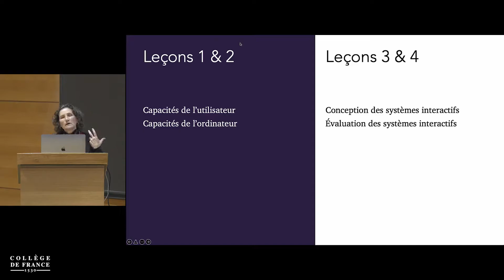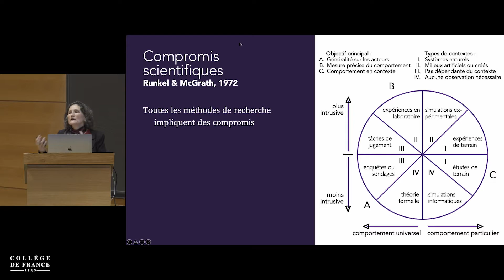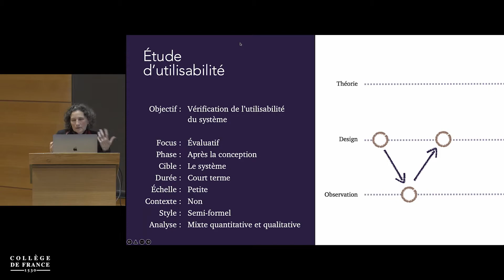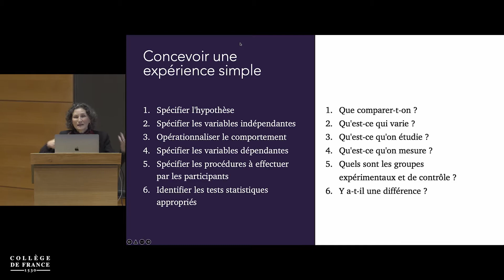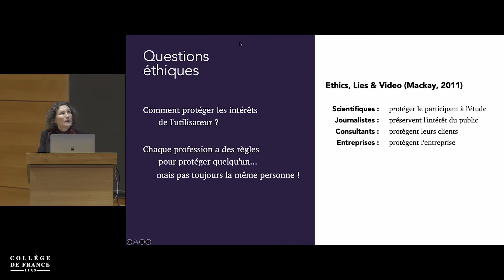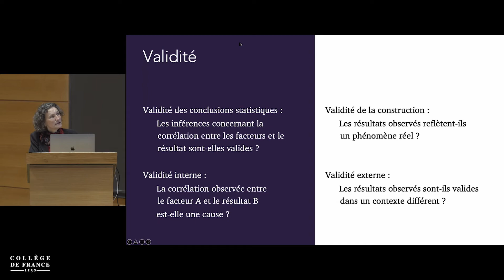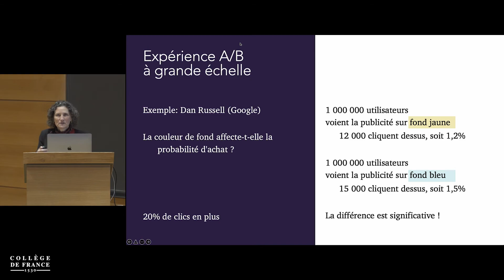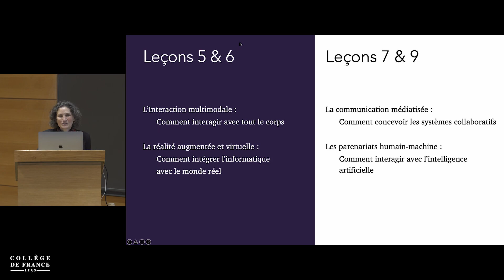Interagir avec l'ordinateur (7) - Wendy Mackay (2021-2022)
Enseignement 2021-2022 : Interagir avec l'ordinateur
Cours du 22 mars 2022 : L'évaluation des systèmes interactifs

Professeure : Wendy Mackay
Chaire annuelle Informatique et sciences numériques

Les sciences de la nature comme la physique ou la biologie s'appuient sur la méthode scientifique pour explorer et comprendre les phénomènes naturels. Cependant, l'informatique est ce que Herbert Simon appelle une science de l'artificiel, où les chercheurs créent les phénomènes qu'ils étudient. Cette leçon décrit le rôle de la triangulation entre différentes méthodes, et est illustrée par des méthodes d'évaluation qualitatives et quantitatives qui peuvent être utilisées dans les différentes phases du processus de conception.